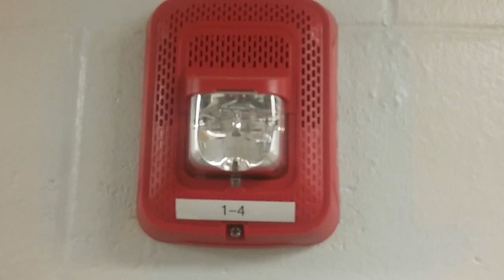New Jersey High School System Sensor L Series Fire Alarm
A fire alarm located at a high school in Bridgewater, NJ shortly upon my arrival for basketball holiday tournament games. It's my very 1st time here in years so I'm unsure of the make & model. Any help at all is greatly appreciated. It's a System Sensor L Series speaker strobe.